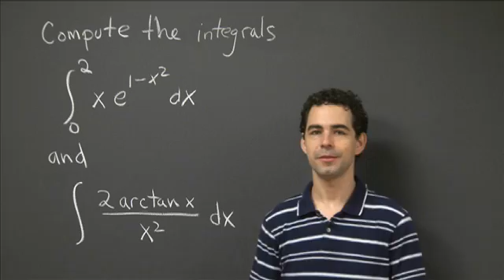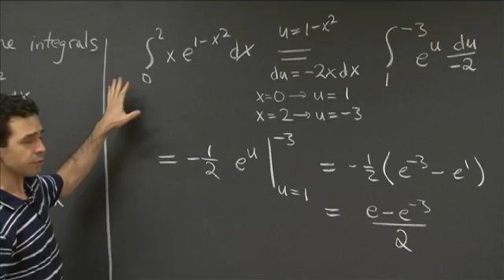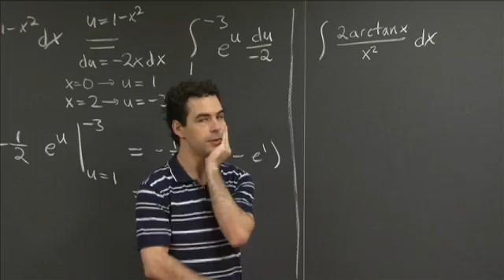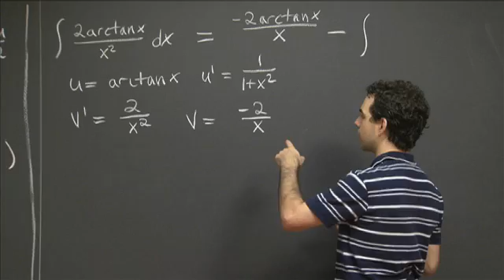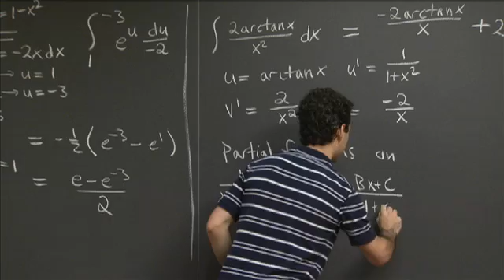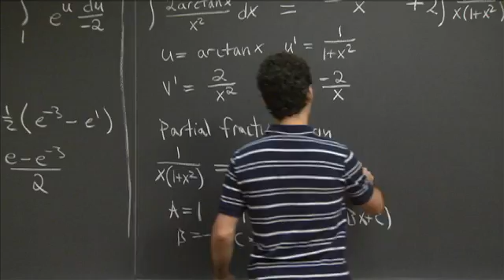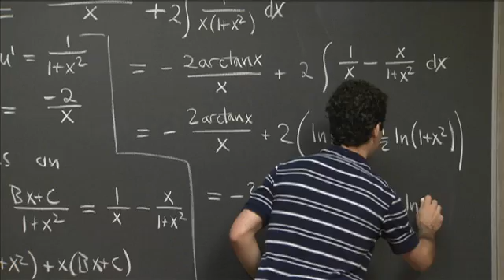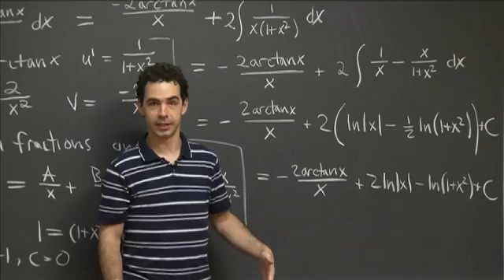Integration Practice IV | MIT 18.01SC Single Variable Calculus, Fall 2010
Integration Practice IV
Instructor: Joel Lewis